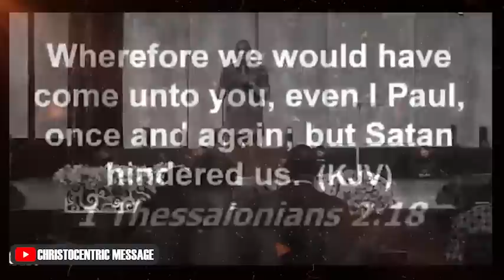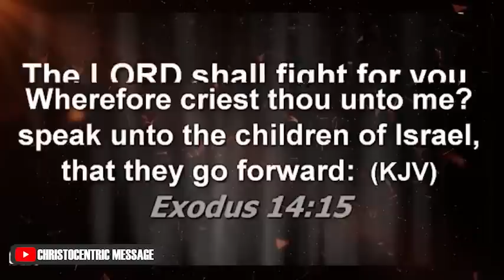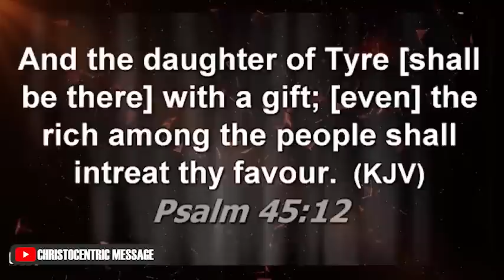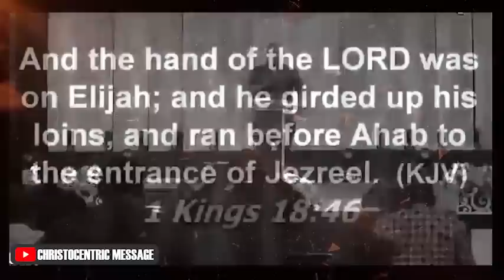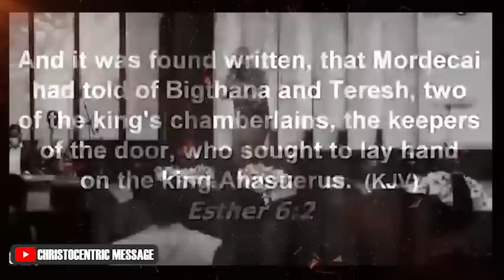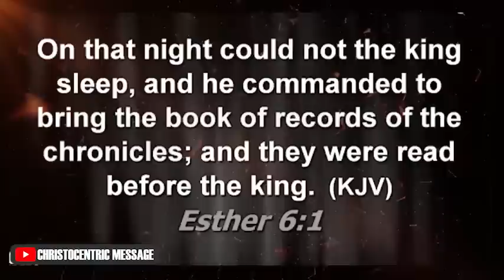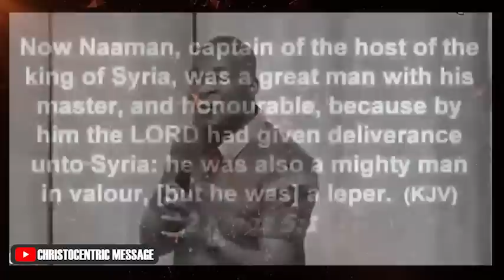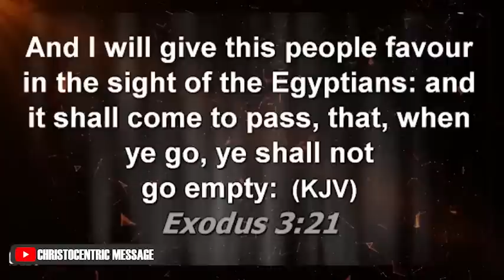OH GOD, LET SOMTHING NEW HAPPEN IN MY LFE - Apostle Joshua Selman